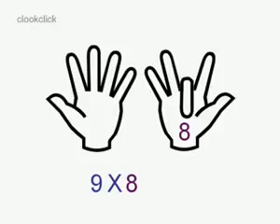The Magic of Number 9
The Magic of Number 9, teach your kids the 9x